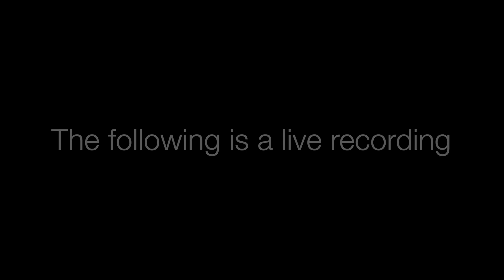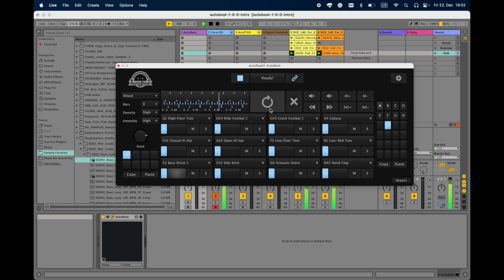AutoBeat - Unlimited beats